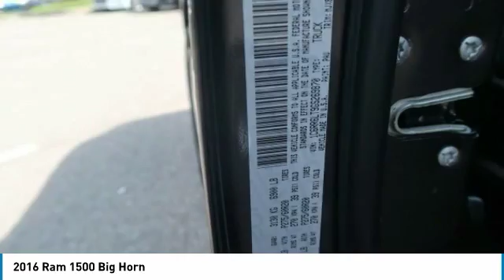2016 Ram 1500 Birmingham AL DT18396A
2016 Ram 1500 Big Horn

Carfax One Owner - Carfax Guarantee, br QUICK & EASY FINANCINGbrbr Backed by Burke. FREE Oil Changes & Wiper Blades for LIFE! br*All mileage shown is approximate. Demonstrations and test drives will alter original inventoried mileage.